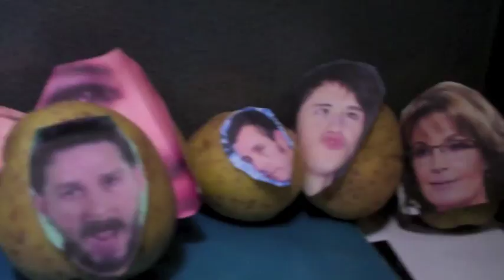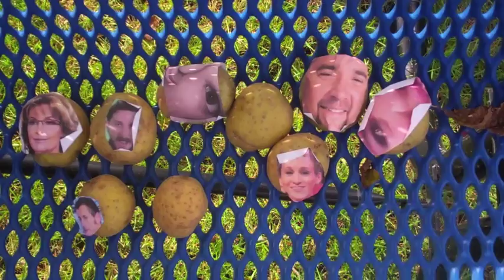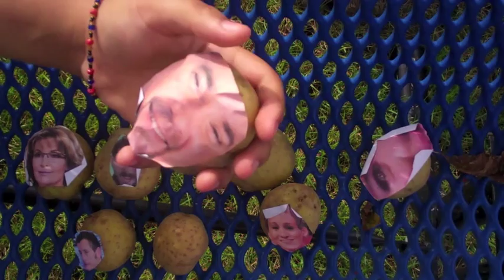Task Assignment - Mashed Taters